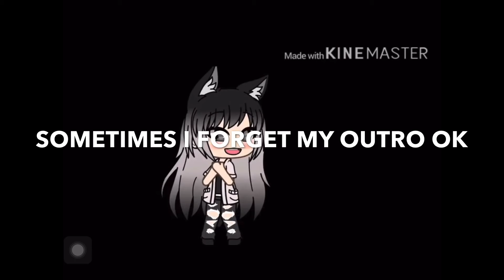This Is Why Dont Steal Wolfie's Cookies.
You dare oppose me,mortal?